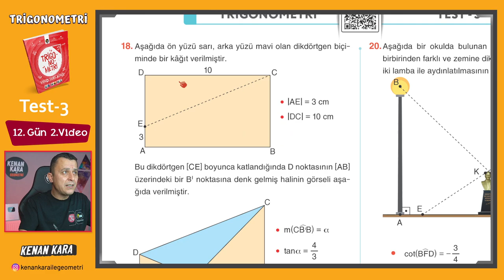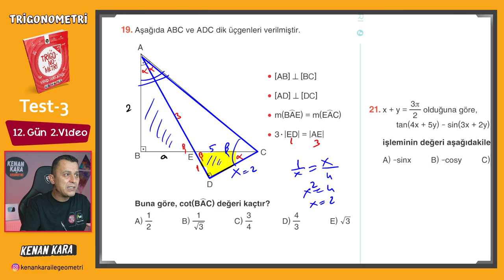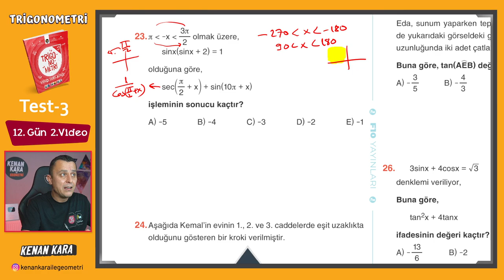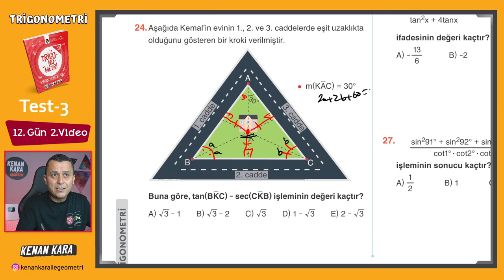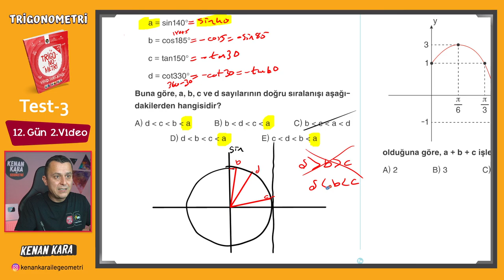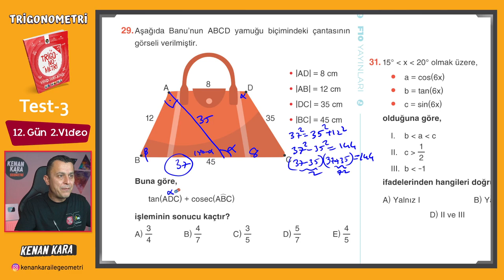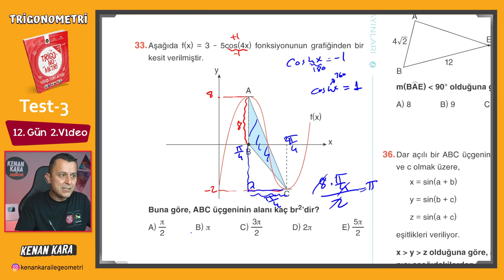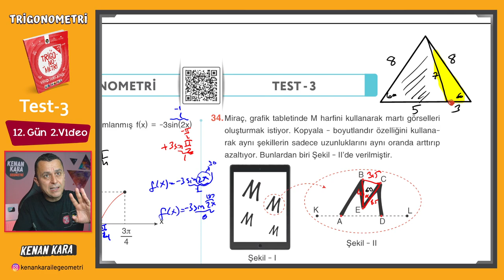Trigonometri Kampı - 27 | 12.Gün 2.Video | Test-3